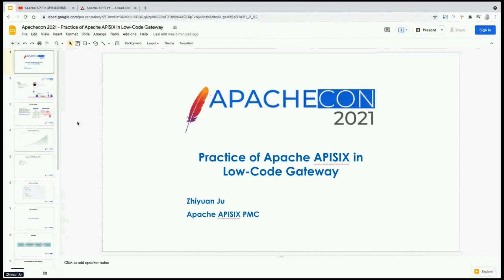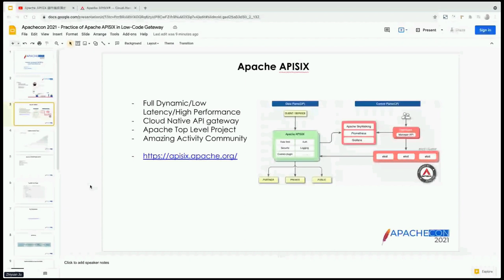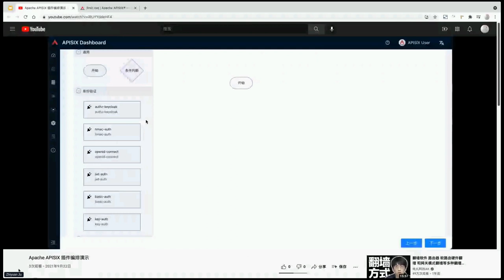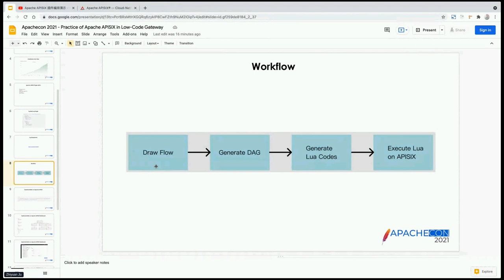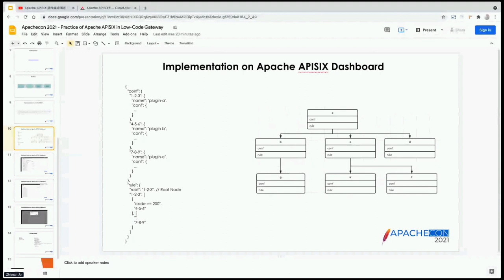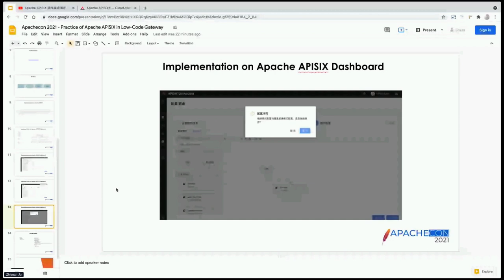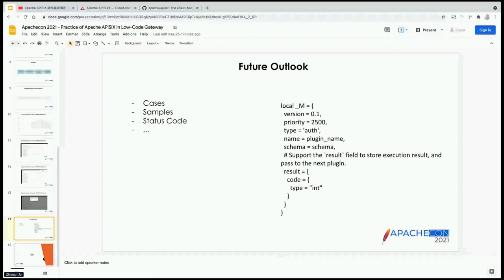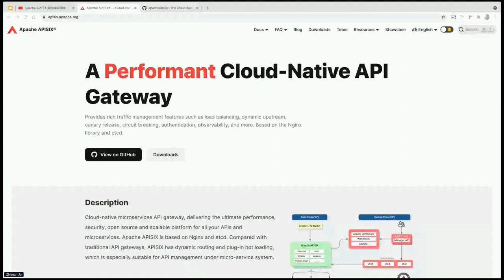Practice of Apache APISIX in Low-Code Gateway - Zhiyuan Ju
Thank you to all of of our ApacheCon@Home 2021 sponsors, including:

STRATEGIC
Google

PLATINUM
Apple
Huawei
Instaclustr
Tencent Cloud

GOLD
Aiven OY
AWS
Baidu
Cerner
Didi Chuxing
Dremio
Fiter
Gradle
Red Hat
Replicated A presentation from ApacheCon@Home 2021

Apache APISIX is a cloud-native, high-performance, fully dynamic API gateway. As a traffic portal, it provides rich traffic management capabilities: on the one hand, it ensures stable and reliable upstream services under high traffic conditions; on the other hand, combined with a flexible plug-in mechanism, it realizes fine-grained traffic control, integrates common business solutions, and user authentication services that used to be implemented in multiple upstream services can now be unified at the gateway level through Apache APISIX. This greatly reduces the development work of repeated common services. In addition, Apache APISIX is the first low-code API gateway that enables users to assemble plug-ins by dragging and dropping and generate DSLs for the gateway to handle, enabling plug-ins to create plug-ins! Today, I will share with you the problems and accumulated experience of Apache APISIX in the direction of implementing a low-code gateway.